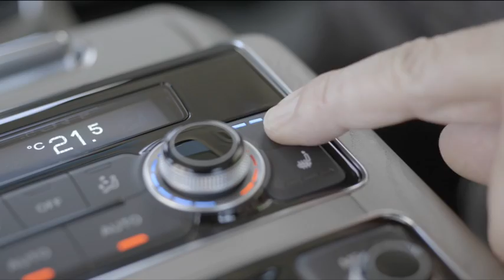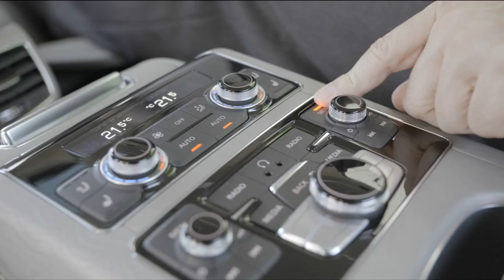新型アウディ A8 L W12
かねてより事前情報が公開されていた、アウディのフラッグシップモデル「A8」と「S8」の新型が発表された。